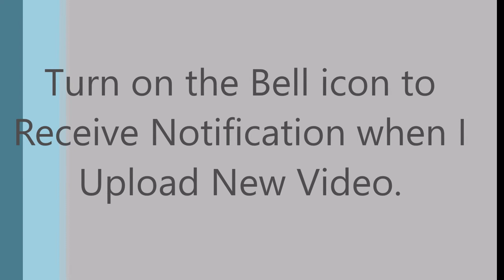Nabi Ke Dar Ka Main Nokar Hun Koi Aam Nahi - Mehfil-e-Naat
Sarkar Ka Nokar Hun Koi Aam Nahi hun new beautiful (HD) naat
Sarkar Ka Nokar Hun Koi Aam Nahi
Sarkar Ka Nokar Hun Koi Aam Nahi hun new